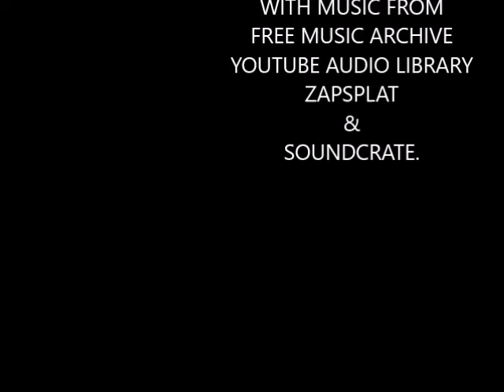SEASON 3 IN UNDER 2 MINUTES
Season 3 was the longest season of our show so far. It was the epic story of the Golden apple quest that introduced so many new characters.